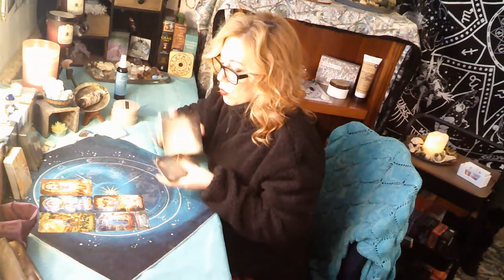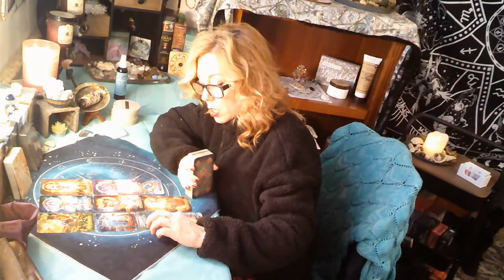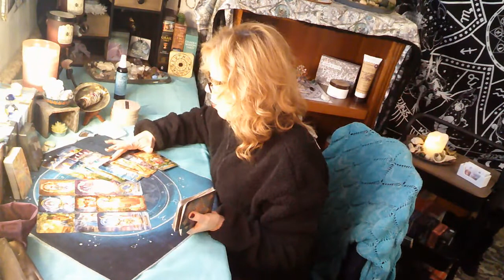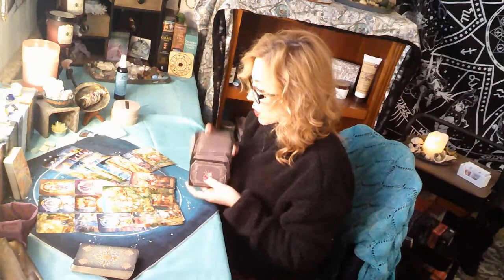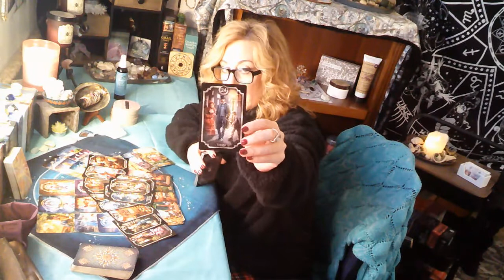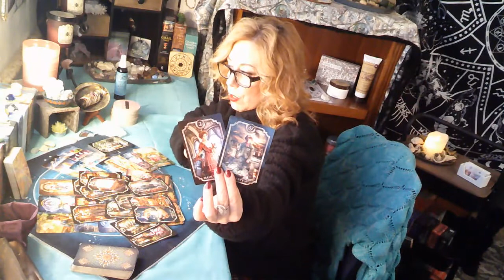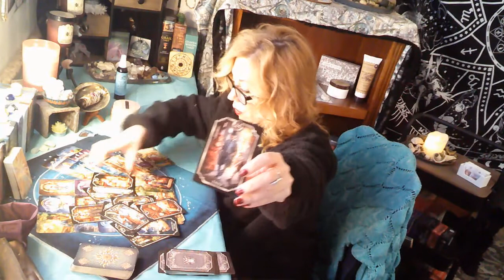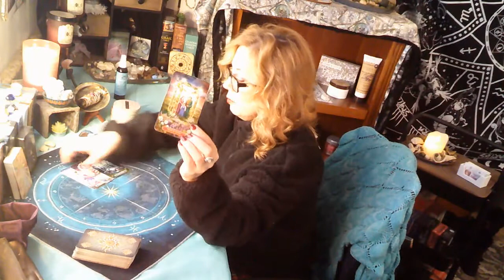Gemini January 2022 - New Love Or Return Of Past Person? Oh Gemini!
Hello everyone! I hope you are ready for the end of the year! :) We should expect a lot of changes coming into the next few months. I am sending you all Love and Light and many Blessings.